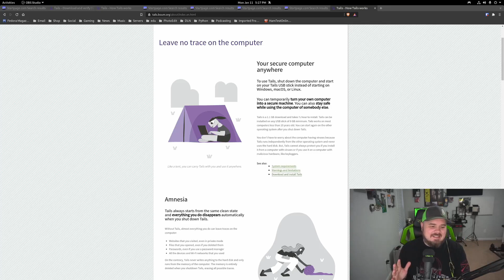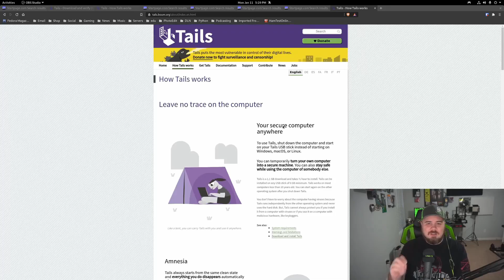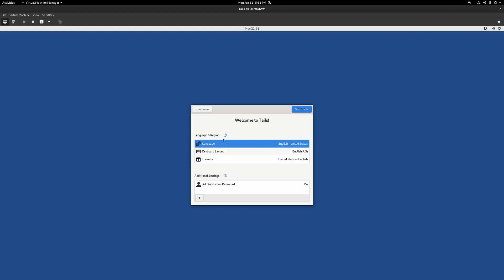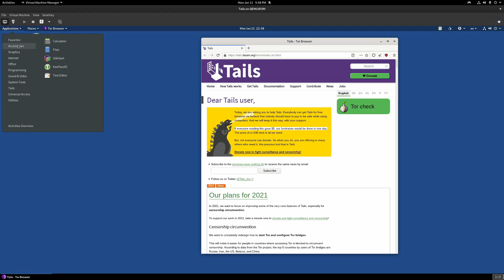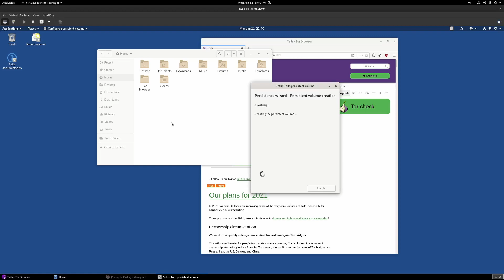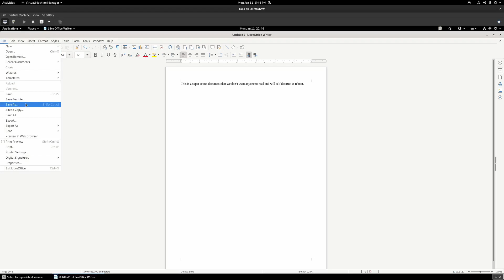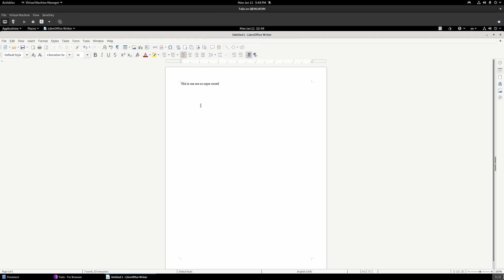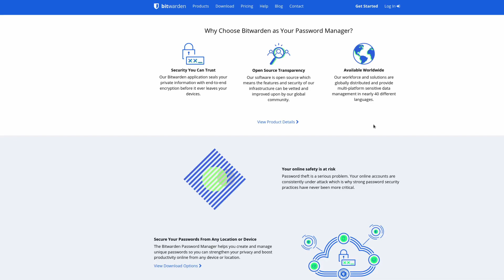Become Invisible Online With Tails OS, Incognito Linux System Recommended by Edward Snowden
In this video I discuss using the awesome power of Tails. Tails is a portable OS that you can run off a simple USB drive and comes equipped with the power of the Tor Browser. Tails focuses on privacy, security, and anonymity. I discuss how you can use it on nearly any PC and the additional benefits of features like persistence, Onion share, the Tor Browser and encryption.

DasGeek Channel is a proud member of the Destination Linux Network! to find more amazing content!

Special thanks to my Patrons! : Bradley D, Jackie Moore, Michel V, Mike K, Scott R, Peter K, Jill Bryant, Josh, CubicleNate, Steve L, Bob A, SpazzyC, Michael C, Jeremy G, Gert B, David M, Mattias E, Sean Davis.

Head to Digital Ocean do.co/dln for a 60 day $100 credit.